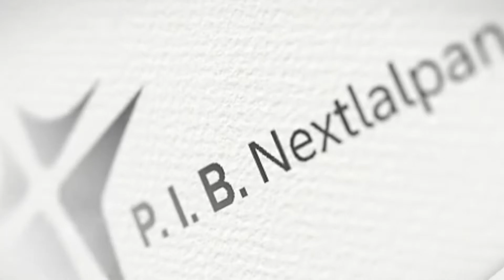Humildad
Dia numero 209 e nuestro plan de lectura de la biblia en un año.